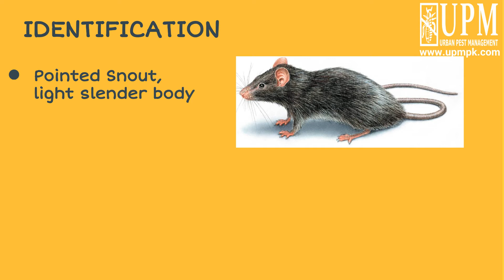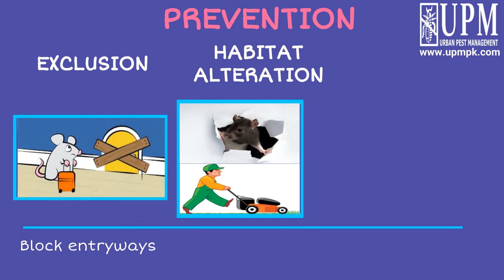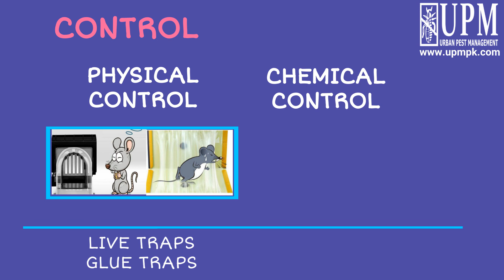Know how to outsmart the smart roof rats 🐀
On the play mode of video, if you are afraid to be destroyed by roof rats.
It's the comprehensive vlog to identify the specie of devastating rat and it's possible control measures.